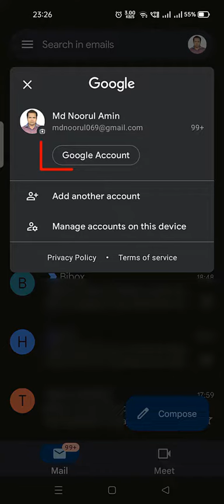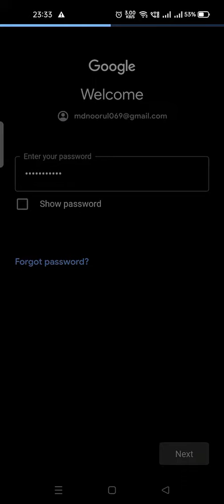How to reset gmail password in phone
In this video you can learn about how to reset gmail password in phone in Hindi.